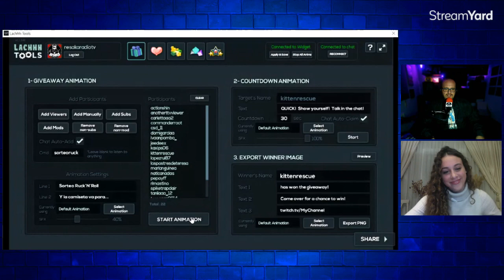La Resaka - Hoy entrevistamos a Carla Quesada (Semifinalista de La Voz Kids)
Semifinalista de La Voz Kids. Una vez con mucho que hablar y cantar. Es un encanto de persona y lo podrás comprobar aquí.